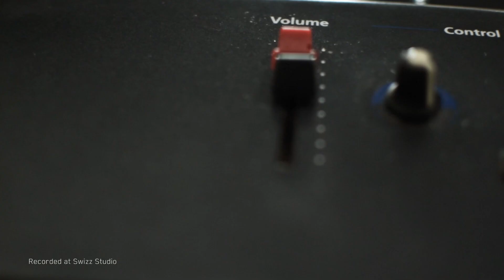Yvan Kwizera - NAIROBASS 3 (Part B)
Yvan returns for Episode 6. Enjoy!